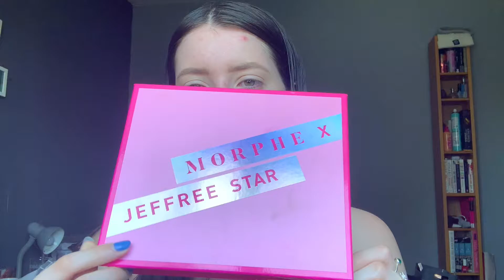Easy Pink Eyeshadow Tutorial!